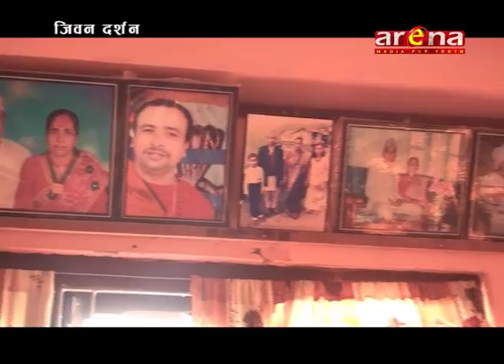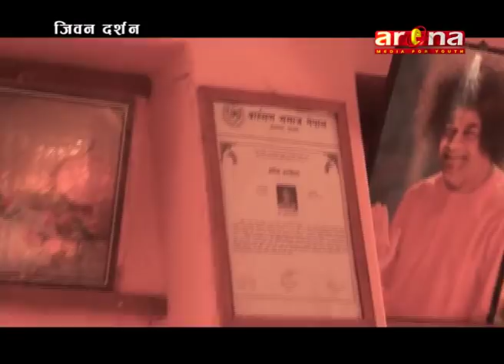जीवन दर्शन JIVAN DARSHAN WITH ARVIND NIRAULA